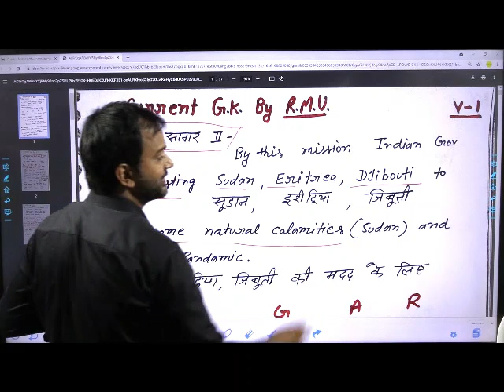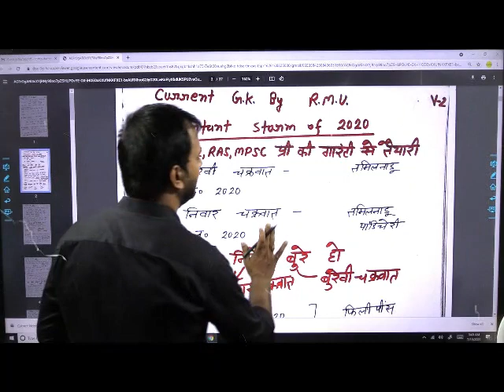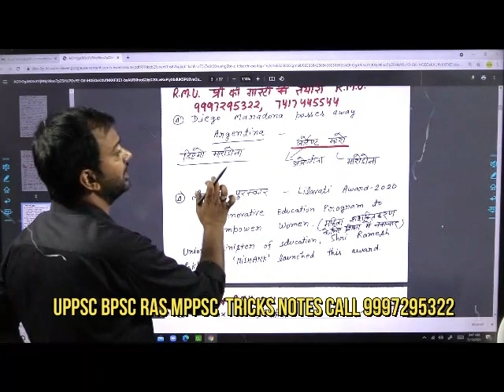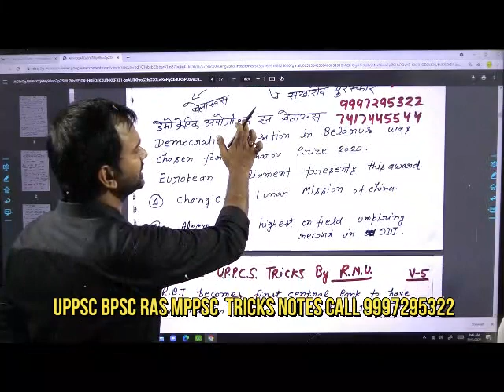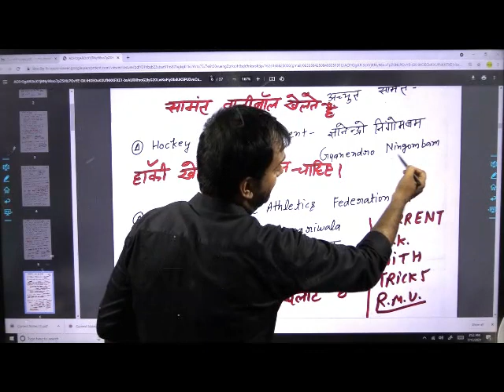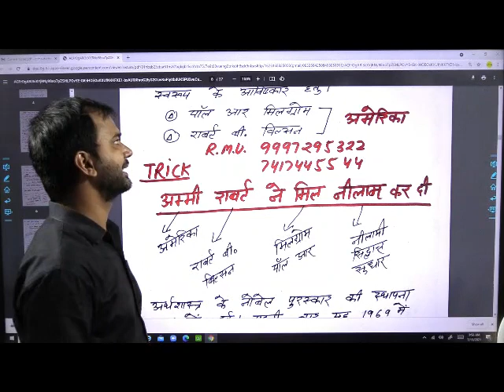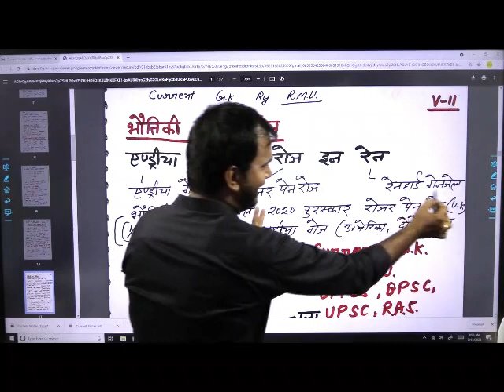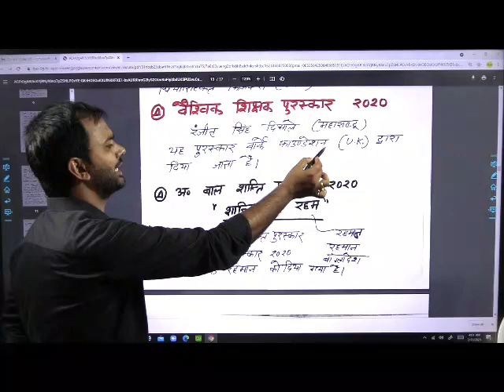20 मिनट में छह माह की करंट जीके याद| BEST CURRENT GK| BEST CURRENT AFFAIRS| TOP CURRENT GK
BPSC 300/ 300 MARKSHEET